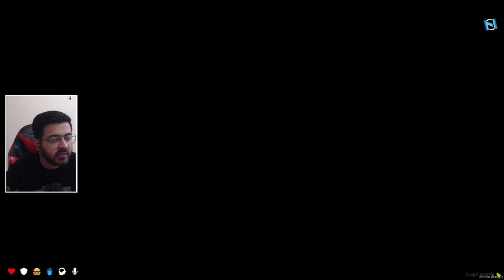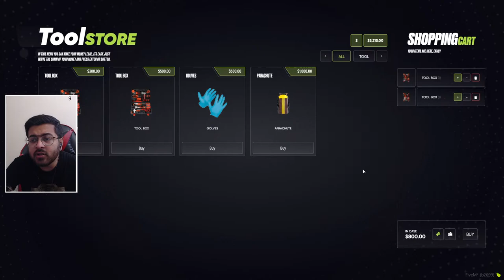Nostalgic Roleplay 😍 GTA 5 RP INDIA with Chuchu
Gaming PC Specs :
Processer : Ryzen 5 5600X
GPU : Zotac 3060 12GB Twin Fan
Motherboard : MSI b550-apro
RAM : Corsair Veng. 16gb ddr4 3600mhz
SSD : Samsung 980 500GB M.2
HDD : WD 7200rpm 2TB
PSU : Silverstone DA750 Gold
Cabinet : NZXT H510i
AIO : Silverstone PF240W
FACE CAM - Logitech c922 pro
Monitor - Dell SE2216H
Keyboard - CosmicByte CB-GK-11
Mouse - Razor Deathadder Essential
Earphones - CosmicByte CB-EP-03

OLD PC Specs :
Processer - Ryzen 7 1700
Graphic Card - MSI 1060 6GB oc dual fan
Motherboard - Gigabyte GA-AB350M-D3H
RAM - G.Skill f4 2*8gb 2400mhz C17
HDD- Seagate - Barracuda 2TB 3.5" 7200RPM Internal Hard Drive
SSD - Samsung 850 EVO 250GB 2.5-Inch SATA III Internal SSD (MZ-75E250BW)
PSU - Corsair - VS 550W ATX Power Supply
Cabinet- Corsair - SPEC-ALPHA (Black/Red) ATX Mid Tower Case

About Bundro 👦🏻

• Banishk Arora
• New Delhi, India
• Graphic Designer